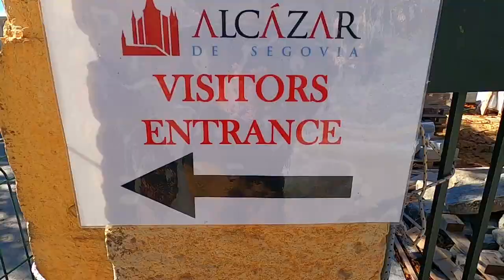MAGIC CASTLE in SPAIN??? VAN LIFE SPAIN | SEGOVIA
In this video we visit a MAGIC CASTLE in SPAIN. The Alcázar of Segovia is a magic castle that inspired WALT DISNEY! We HAD to visit this castle!!

There is also an aqueduct that is a must see if you are lucky enough to visit Segovia!

We are an Irish couple who plan to travel around Europe in our SELF BUILT CUSTOM CAMPER VAN! We are total newbies to building a van VANLIFE and making YouTube videos but want to share our adventure of a lifetime with you!

We plan to share our adventure with Van Life tips, hikes, food tours (and challenges) and give you insight into the areas we travel to! We will also do our best to explain how much the trip costs us and any money saving tips we have along the way as well as the reality of VANLIFE!

Ready to join us on the adventure? We would love to hear from you! :)

Dean and Jenny xx

YouTube Filming Gear
GoPro 8
Rode Travel Mic
GoPro 8 Extra Batteries
Mavic Mini Drone
GoPro Media Mod
GoPro Vlog Tripod

Security
Masterlock Deadlock
Window Alarms
Window Stickers

Coffee
Coffee Pot

00:00 Intro
02:02 Aqueduct
02:53 Food
06:08 Alcázar of Segovia
10:57 Outtakes